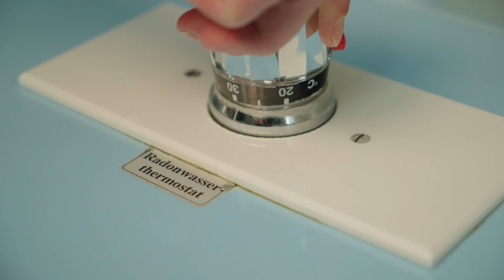Kuren in Bad Schlema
Das Radonheilbad Bad Schlema bietet Ihnen beste Voraussetzungen, etwas für Ihre Gesundheit und Ihr Wohlbefinden zu tun. Wir heißen Sie herzlich willkommen!

Hergestellt im Auftrag des Sächsischen Heilbäderverbands e.V.
mit finanzieller Förderung durch den Freistaat Sachsen.

Realisierung: Kathleen Biermann-Jung (2021)